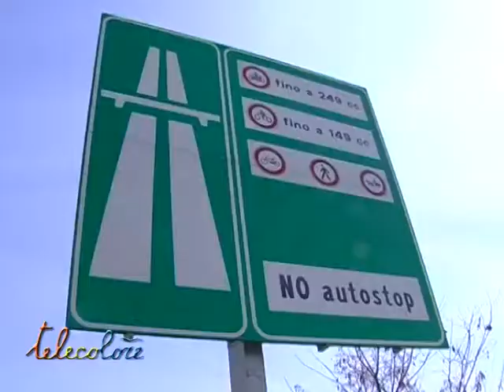Dipendenti Consorzio Salerno 3 occupano svincolo Polla dell'A3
Una quarantina di dipendenti del Consorzio Bacino Rifiuti Sa 3, con sede in Polla (Salerno), e della sua partecipata Ergon Spa, hanno bloccato, per circa un'ora , l'accesso alla rampa autostradale della Sa-Rc dello svincolo di Polla. I dipendenti del Consorzio Sa3, che si occupa della gestione della raccolta rifiuti di una trentina di comuni a sud di Salerno, rivendicano il pagamento di diverse spettanze stipendiali arretrate. Alcuni dipendenti avanza oltre otto mensilità.  (190314 Viola Simonetti)